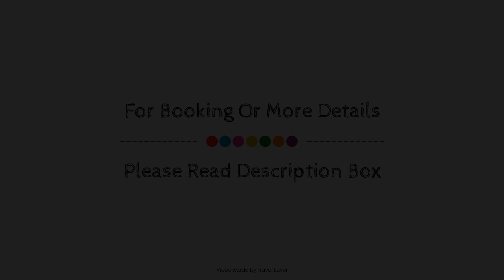Touchstone Resort, Bracebridge (ON), Canada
Searching For
1. Touchstone Resort - Bracebridge (ON)
2. Touchstone Resort - Bracebridge (ON) Virtual Tour
3. Touchstone Resort - Bracebridge (ON) Rooms
4. Touchstone Resort - Bracebridge (ON) Amenities
5. Touchstone Resort - Bracebridge (ON) Videos
6. Touchstone Resort - Bracebridge (ON) Offers
7. Touchstone Resort - Bracebridge (ON) Deals
Audio Credit:
Track Title: Reasons To Hope
Artist: Reed Mathis